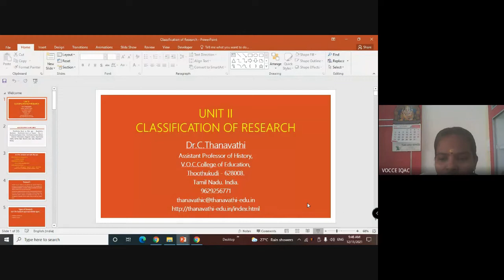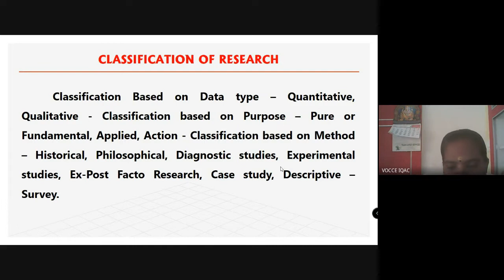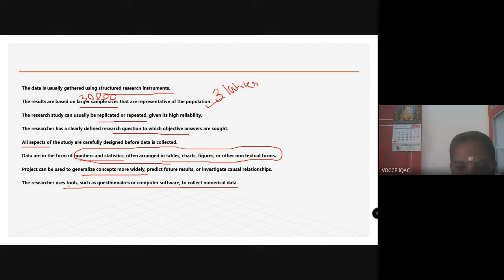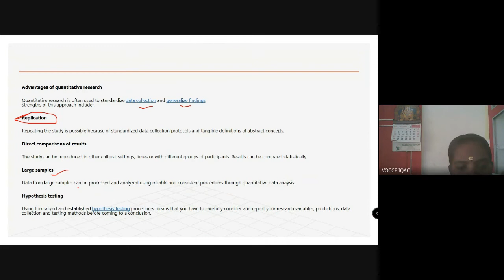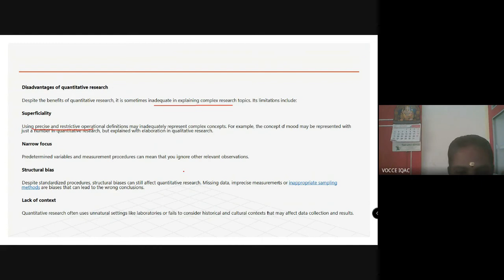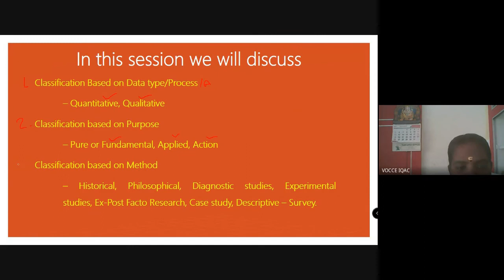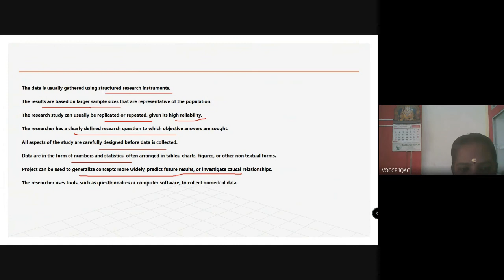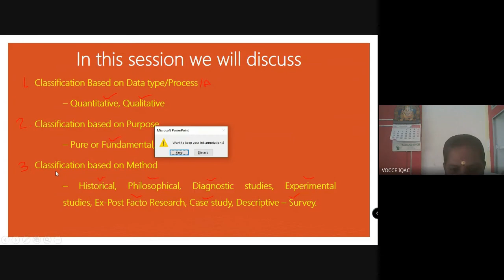Classification of Research/Dr.C.Thanavathi